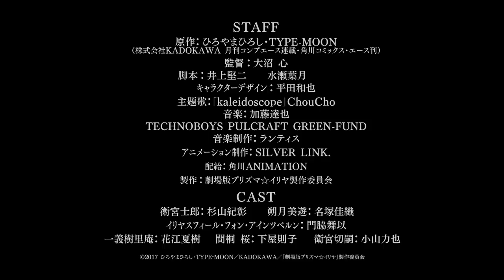「劇場版Fate/kaleid liner プリズマ☆イリヤ 雪下の誓い」ＰＶ第３弾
「劇場版Fate/kaleid liner プリズマ☆イリヤ 雪下の誓い」
２０１７年８月２６日（土）公開

～あらすじ～
「話をしようと思う。俺と、美遊の……これまでの話を」

世界は滅びに向かって進んでいた。
その歩みを止められるのは、〝聖杯〟たる美遊の犠牲のみ。
世界か、美遊か――。
〝世界の救済〟を掲げるエインズワースが突きつけられた問いに対し、
イリヤが出した答えは、両方救うという単純な〝ワガママ〟だった。
戦いは小休止を迎え、一行は美遊と士郎が育った家に身を寄せる。
団らんのなか、士郎は、美遊との過去を話し始めた。
あらゆる願いを無差別に叶える神稚児だった美遊。
士郎は、切嗣と暮らしていた家に、身寄りのない彼女を引き取った。
それから、5年。二人は本当の兄妹のように平穏な暮らしを送ってきた。
しかし、そんな日常は突如として終わりを告げる。
美遊の生家へと訪れた二人。その前に、美遊を〝奇跡〟として希求する樹里庵が姿を現し――。

美遊と士郎、エインズワースの因縁が、ここに語られる。

‹STAFF›
原作：ひろやまひろし・TYPE-MOON
（株式会社KADOKAWA 月刊コンプエース連載・角川コミックス・エース刊）
監督：大沼心
脚本：井上堅二、水瀬葉月
キャラクターデザイン：平田和也
音楽プロデューサー：吉江輝成
音楽制作：ランティス
オープニング主題歌アーティスト：ChouCho
アニメーション制作：SILVER LINK.
配給：角川ANIMATION
製作：「劇場版プリズマ☆イリヤ」製作委員会

‹CAST›
衛宮士郎／杉山紀彰
朔月美遊／名塚佳織
イリヤスフィール・フォン・アインツベルン／門脇舞以

一義樹里庵／花江夏樹
間桐桜／下屋則子
衛宮切嗣／小山力也　他